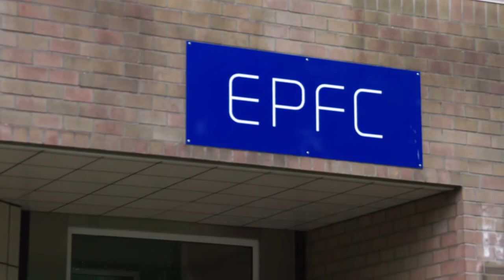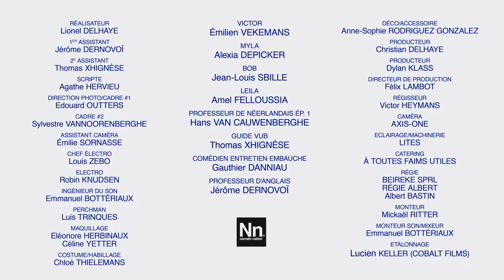Promo2017 SAISON 1 - E02 : Le site de rencontre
EPFC, Enseignement de Promotion et de Formation Continue de l'ULB et de la CCIB.

avec  Alexia Depicker, Amel Felloussia,  Emilien Vekemans et Jean-Louis Sbille